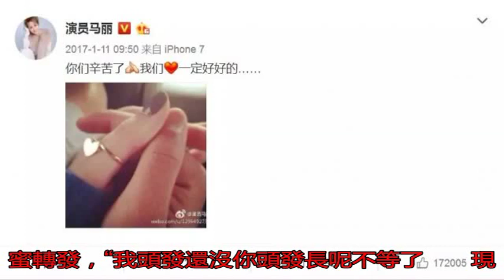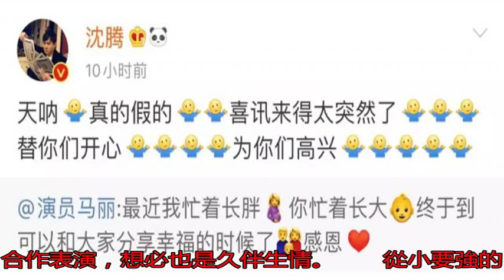演技女王下嫁小11歲小鮮肉 肚子藏不住了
最近有媒體曝光了一小...